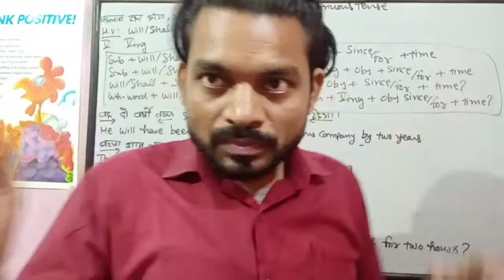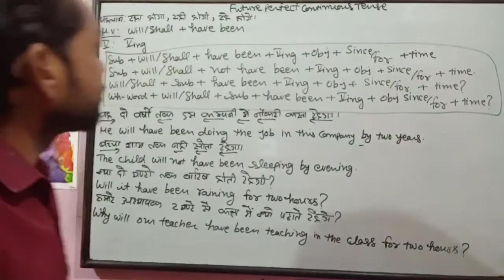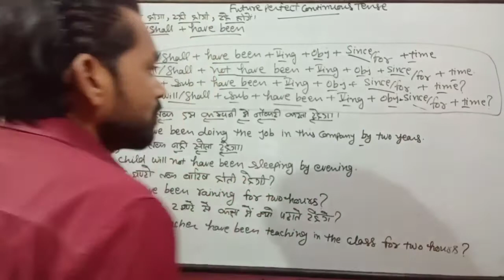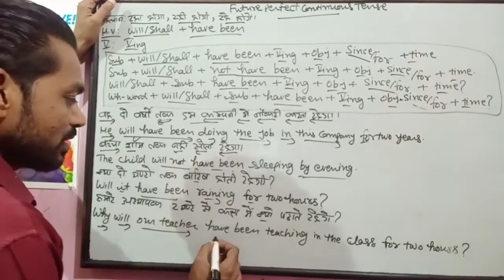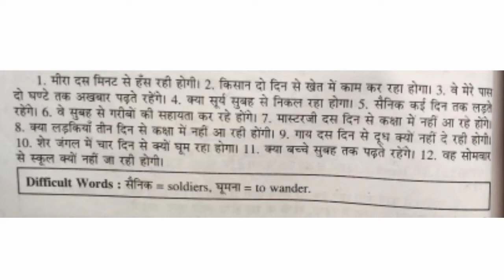Translation : Future Perfect Continuous Tense